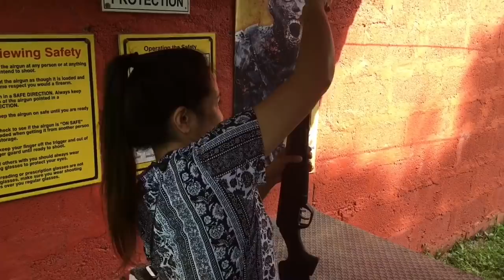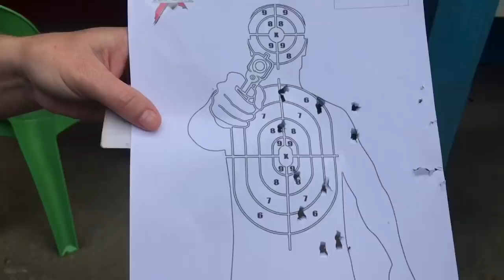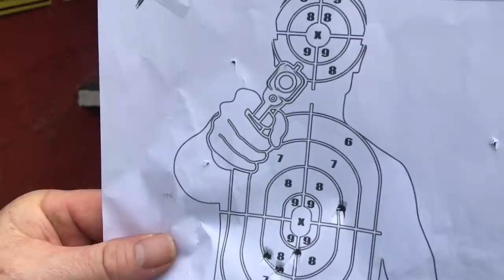SHANTA CAN'T RIDE A BIKE!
Welcome back Dwanta Fam to Puerto Galera! Where Shanta and I together with my parents, mum and dad are here on vacation. Apart from staying in the beautiful resort, we have also gone snorkeling and island hopping and today we're in for a whole lot more!

Fall in love with a Filipina by signing up to FilipinoCupid!